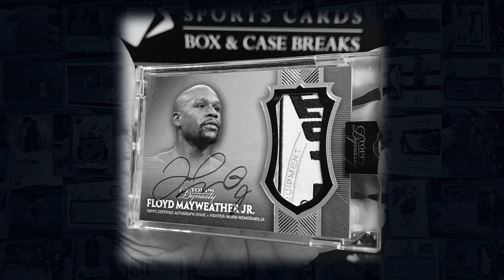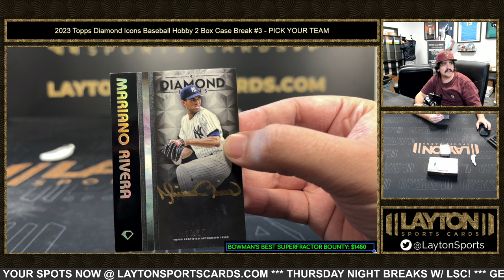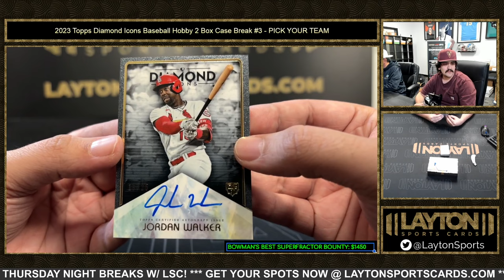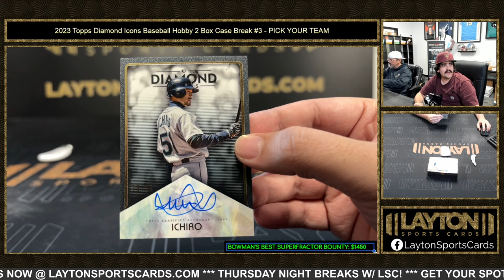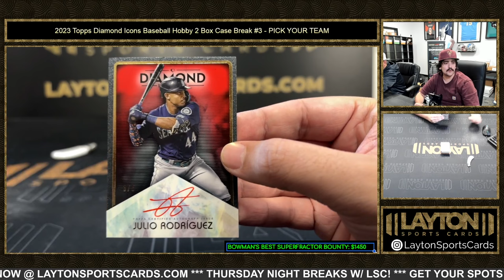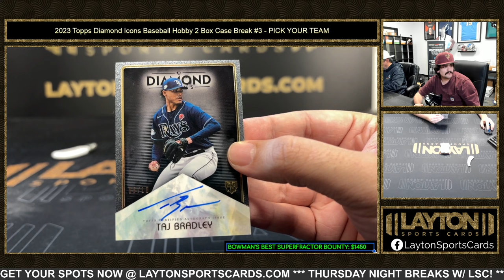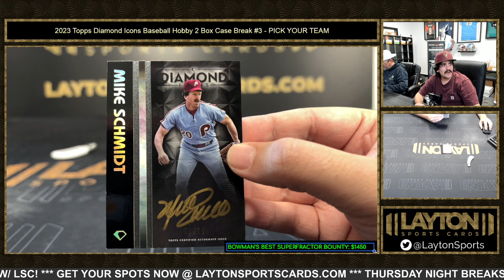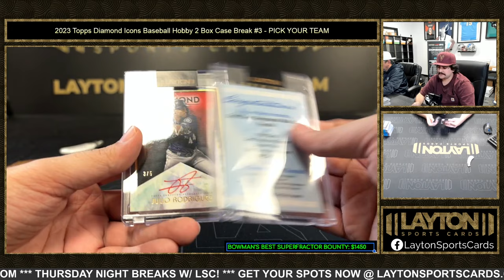2023 Topps Diamond Icons Baseball Hobby 2 Box Case Break #3